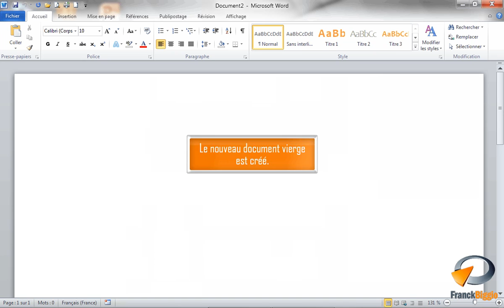Créer un nouveau document dans Word - Formation Word Marseille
Tutoriel vidéo sur la fonctionnalité de Microsoft Word : Créer un nouveau document issu de la formation Word Base de Optivalys Formations à Marseille.